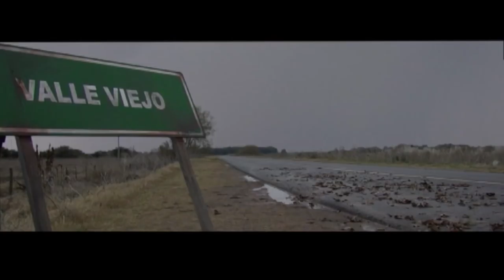2/11: DIA DE LOS MUERTOS / DAY OF THE DEAD - Theatrical Trailer - English Sub [HD]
Teaser Trailer de la película 2/11 - DÍA DE LOS MUERTOS / DAY OF THE DEAD dirigida por Ezio Massa y producida por MALEVO FILMS ARGENTINA.

A young man, Elías, appears on a highway running, naked and covered in blood. The police discover four corpses in the woods. Elías is the younger brother of town policeman Santiago. Everyone